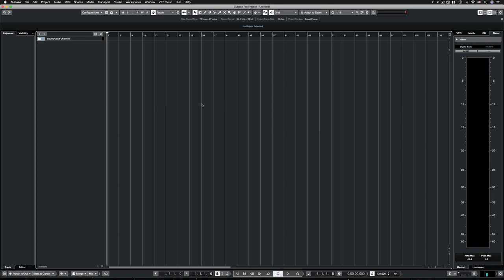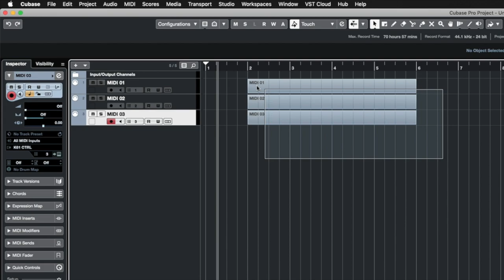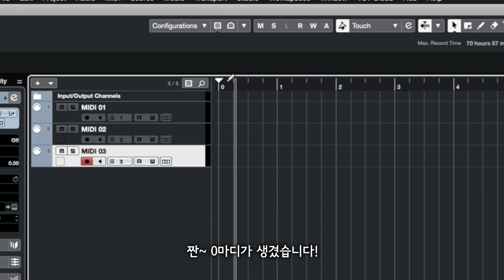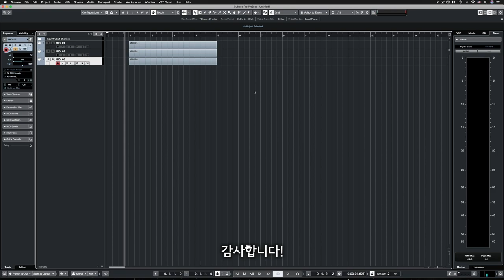[큐베이스 꿀팁] 0마디 만드는 법 (Bar Offset)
알아두면 쓸모있는 큐베이스 프로 팁 #3 - 0마디 만드는 법 (Bar Offset)

: 큐베이스로 작업을 하다보면 1마디가 첫 마디로 시작되어 음악 재생 시에 앞에 여유 공간이 없는 경우가 많습니다. 그래서 앞에 여유 공간을 만들기 위해 첫 마디를 2~3마디로 시작하는 분들이 많은데, 이제는 그렇게 할 필요없이 0마디를 만드는 법(Bar Offset 기능)에 대해서 알아봅니다.